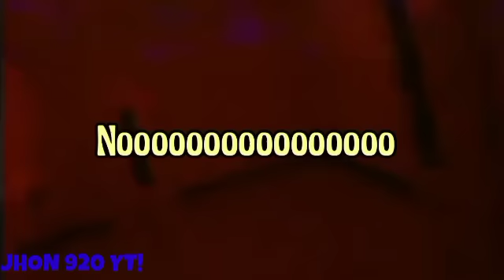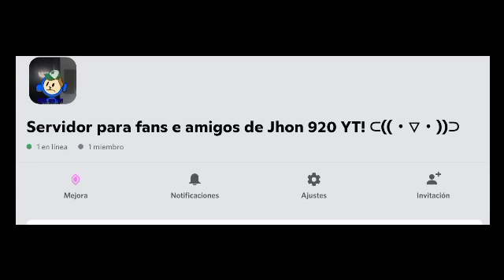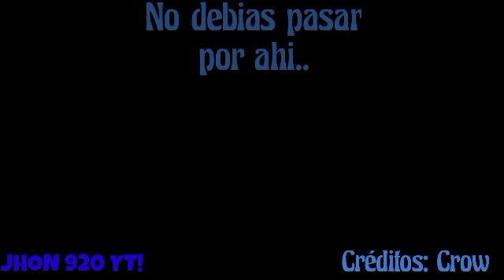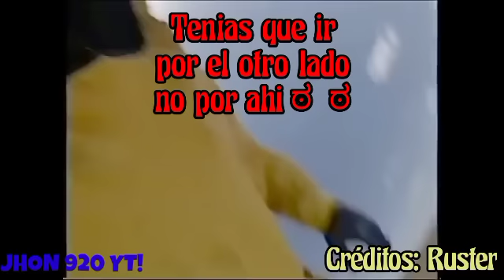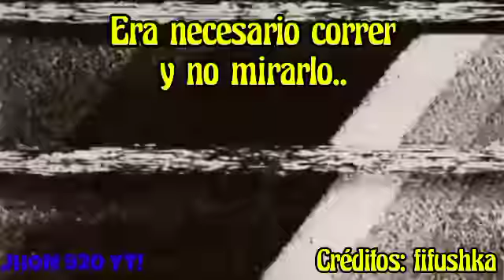TODAS las MUERTES en LOS BACKROOMS! (Found Footage) parte 4!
Servidor de discord B)
No disponible ✖️

Música del especial de 25k subs by Dj Alan Mendoza (solo pa los que quieren)

The Caretaker - Libet's Delay
The Caretaker - Back there Benjamin

0:13 Especial 25k
0:42 Video_2
1:33 Intro
2:03 Parte 4
6:35 Mensaje
7:37 Outro

NUEVO VIDEO REALMENTE PERTURBADOR QUE TE  SACARÁN LOS PELOS DE PUNTA MUJAJSJSJJAJAJA!! 😈

 :c

a también, me dan ideas también pa hacer un vídeo, mi cerebro no sirve para pensar 😔👊

weno me despido

Adiós :D